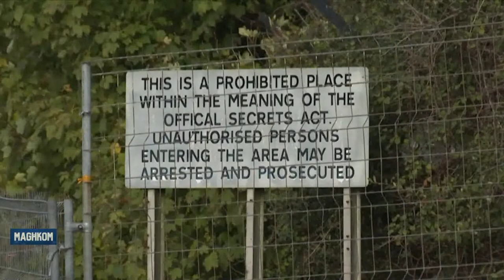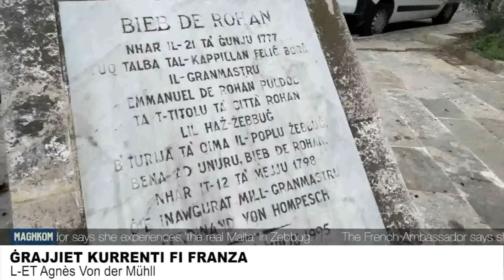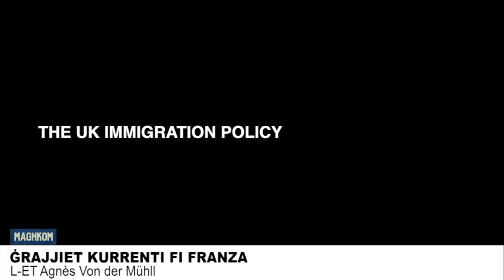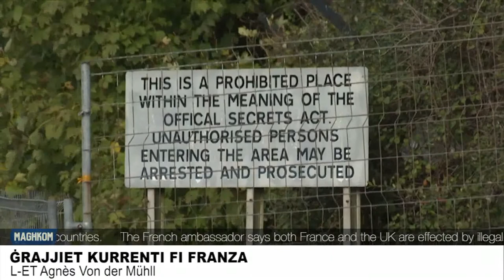Current affairs in France and bilateral relations with Malta. Interview with HE Agnès von der Mühl